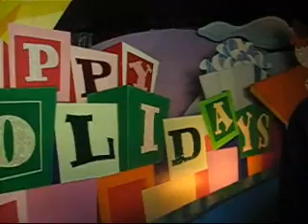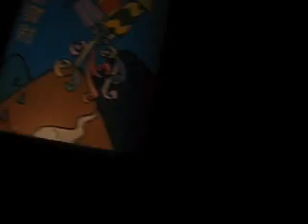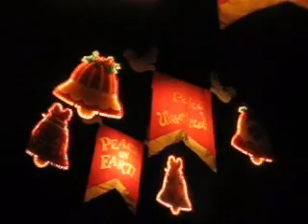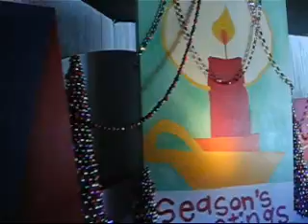Small World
The most amazing ride ever.